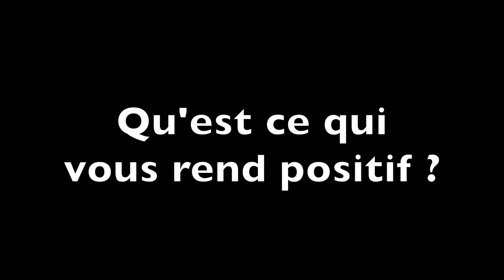Ludo et Franck